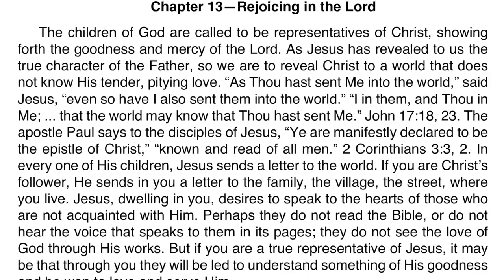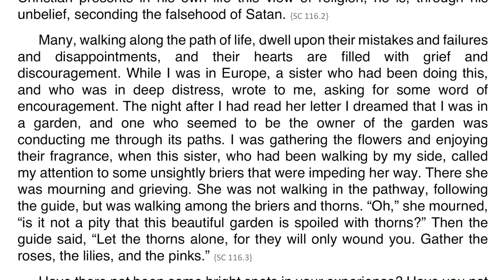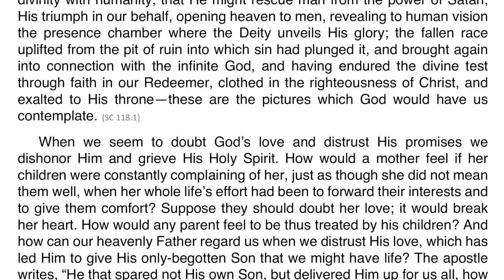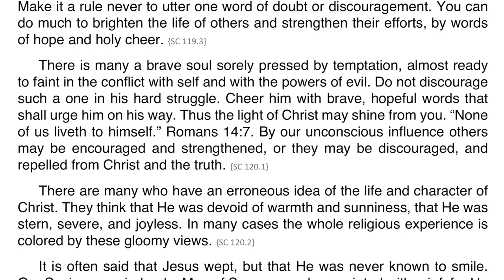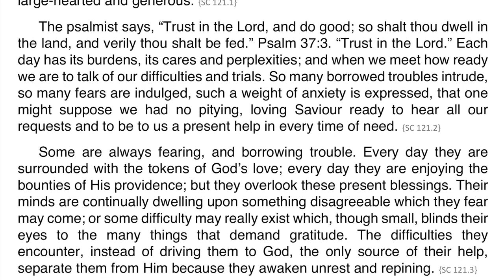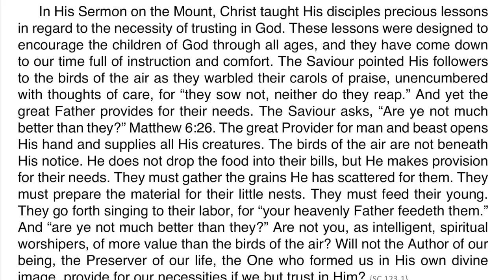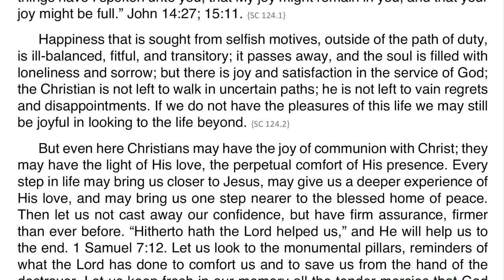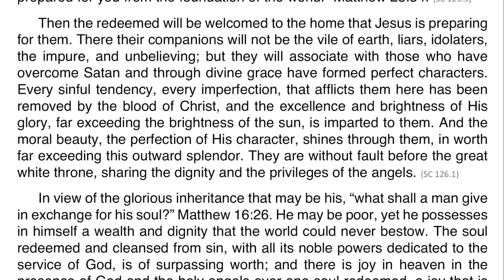Steps to Christ – Chapter 13 – Rejoicing in the Lord